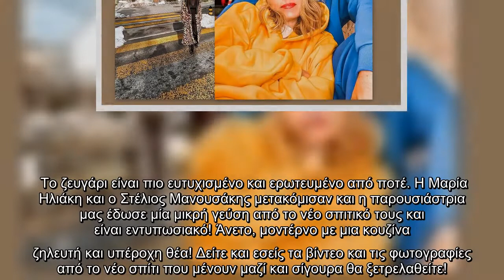Μαρία Ηλιάκη: Η μετακόμιση με τον αγαπημένο της και οι πρώτες εικόνες από το νέο σπίτι!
Η ίδια η παρουσιάστρια το αποκάλυψε ανεβάζοντας κάποια στόρι από το νέο σπίτι που μένει με τον αγαπημένο της στην Ζυρίχη.  VIRAL ΕΙΔΗΣΗ: Σκορδά – Λιάγκας: Ξέσπασαν σε λυγμούς on air – Η συγκλονιστική δήλωση του Μοθωναίου!   Εδώ και δύο μήνες η Μαρία Ηλιάκη βρίσκεται στο Βέλγιο, εκεί όπου μένει μόνιμα και εργάζεται ο σύντροφός της, ο οποίος είναι γυναικολόγος.    Το ζευγάρι είναι πιο ευτυχισμένο και ερωτευμένο από ποτέ. Η Μαρία Ηλιάκη και ο Στέλιος Μανουσάκης μετακόμισαν και η παρουσιάστρια μας έδωσε μία μικρή γεύση από το νέο σπιτικό τους και είναι εντυπωσιακό! Άνετο, μοντέρνο με μια κουζίνα ζηλευτή και υπέροχη θέα! Δείτε και εσείς τα βίντεο και τις φωτογραφίες από το νέο σπίτι που μένουν μαζί και σίγουρα θα ξετρελαθείτε!   ...